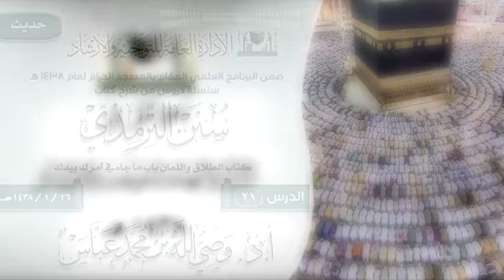الدرس 21 ( سنن الترمذي ) لفضيلة الشيخ أ.د وصي الله بن محمد عباس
الدرس 21 ( سنن الترمذي ) كتاب الطلاق واللعان باب ما جاء في أمرك بيدك